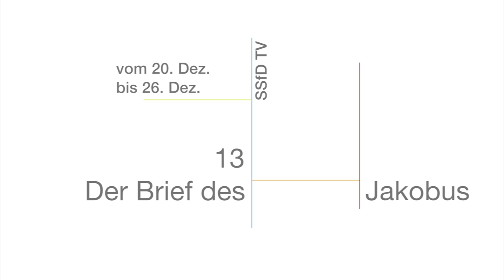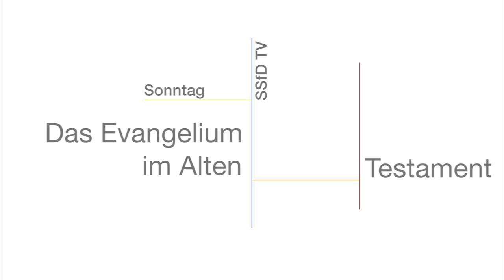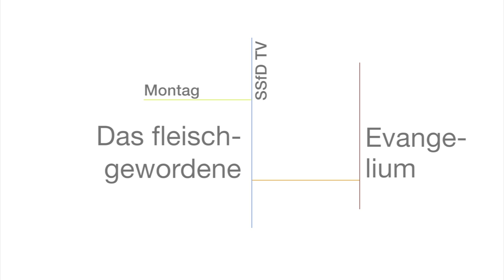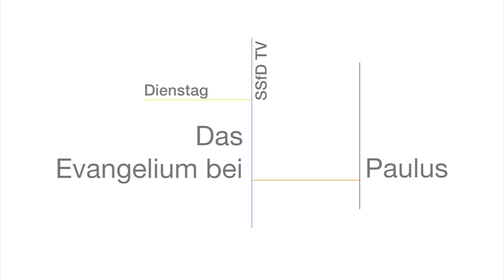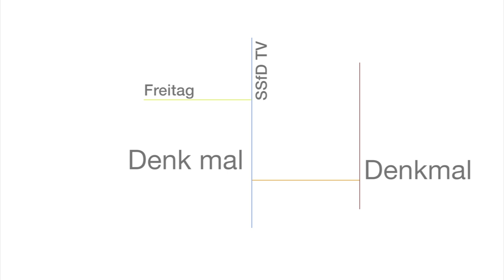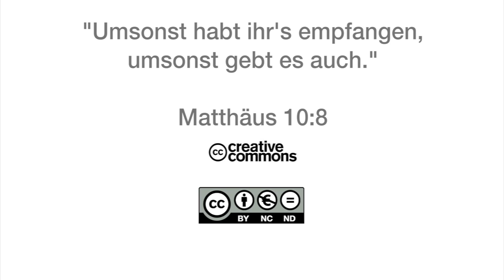Q1404 / 13 Der Brief des Jakobus